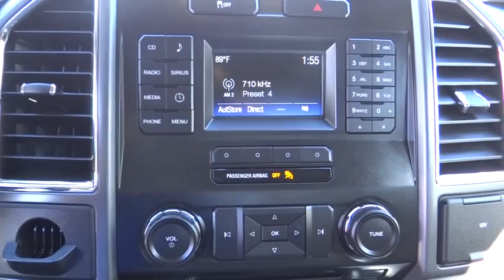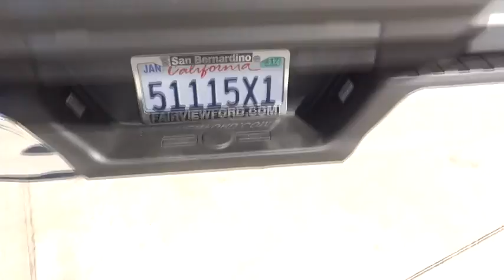2016 Ford F-150 Riverside, Fontana, Redlands, Rancho Cucamonga, Palm Springs, CA 00P9284R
Fairview Ford
292 North G St

This thing eats beef for breakfast. Has been doted upon by the dealership. FAIRVIEW FORD...WE'RE RIGHT OFF THE 215 FWY, WE'RE ALWAYS RIGHT ON THE PRICE !!! How enticing is it knowing you are always prepared with the all-around-performance of this rock solid 2016 Ford F-150? Don't worry about any hack-jobs having touched it. It has been meticulously dealer maintained. This F-150 is nicely equipped. A BETTER FORD EXPERIENCE WAITS FOR YOU AT FAIRVIEW FORD !!!